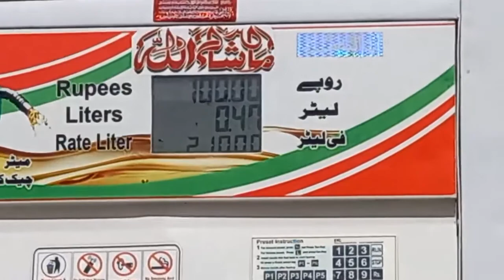Zahoor Vlogs - Car Accident Kiya Hai 😢